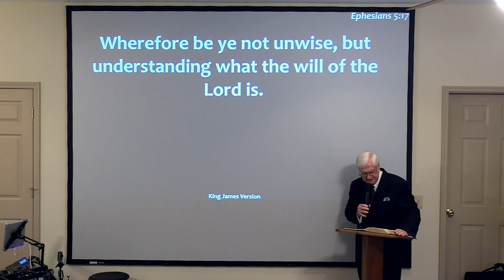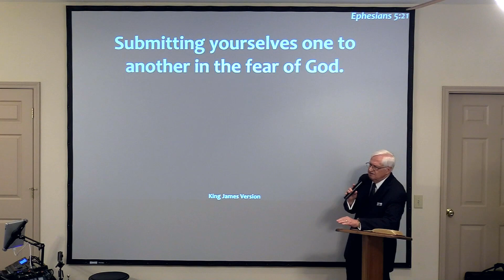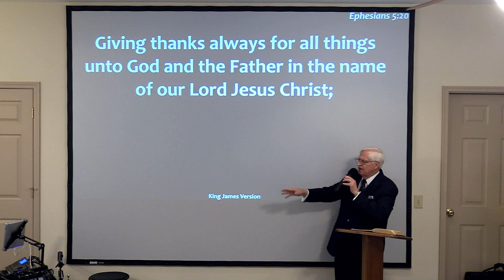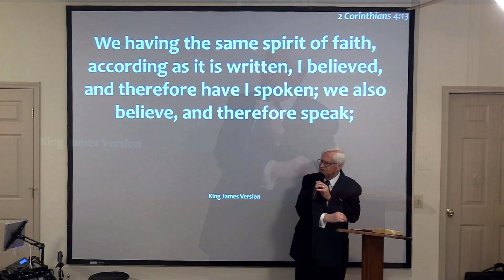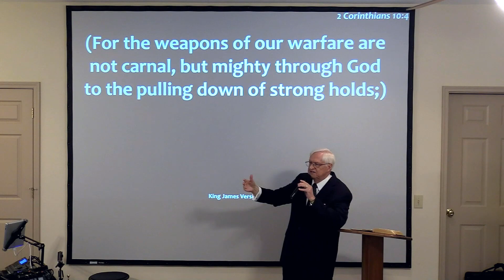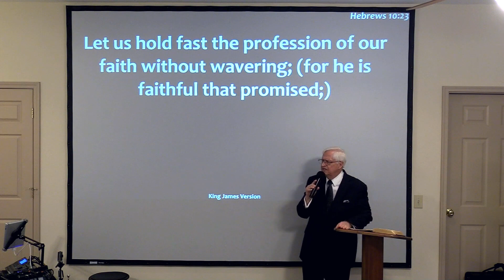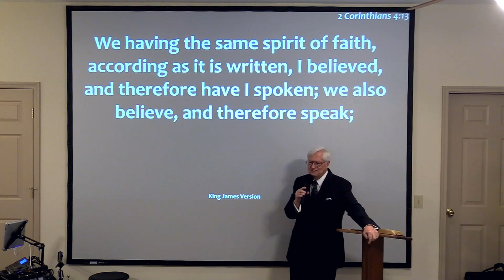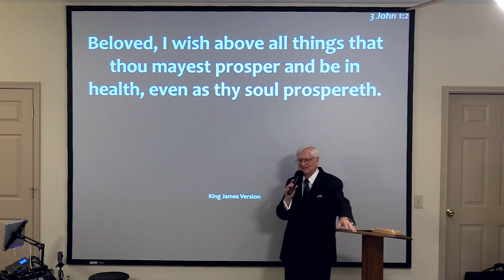Maintain the Anointing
Many things that begin by faith in the Word of God or by a move of the Holy Spirit are to be maintained by the individual, or even the local church as a body of Believers. God may initiate some things, or one can receive by faith, but too often it wanes or is lost because it is not maintained and kept active. Let this message by Tony McCanless encourage you to maintain the anointing.